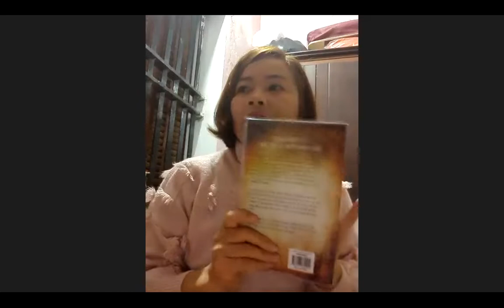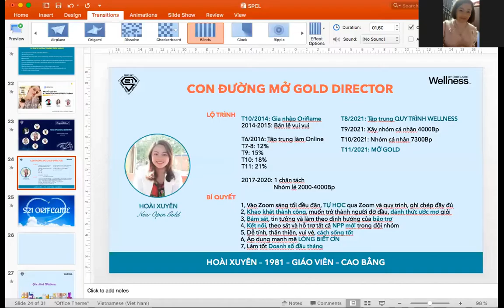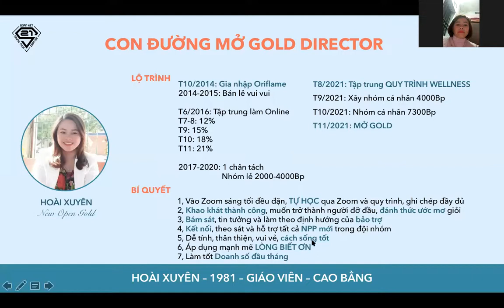Cô giáo Hoài Xuyên - Cao Bằng mở Gold T11/21